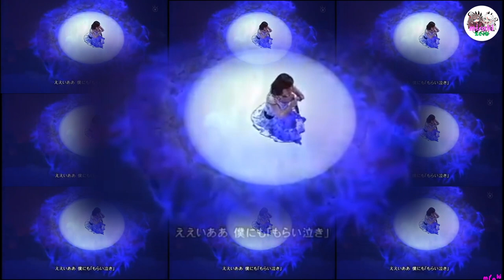城南海と仲間が歌う♪もらい泣き♪『城南海 一青窈 熊野杏里 BENI』